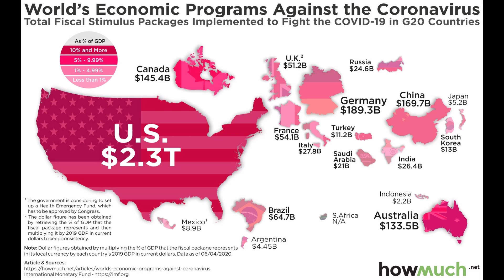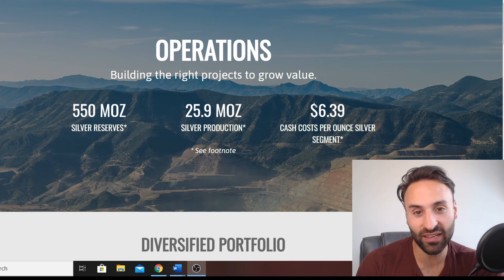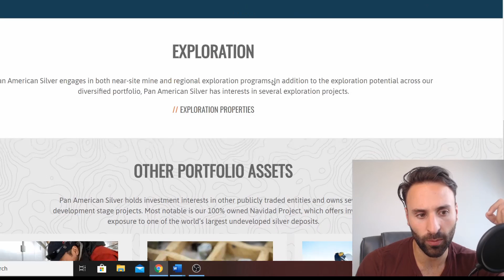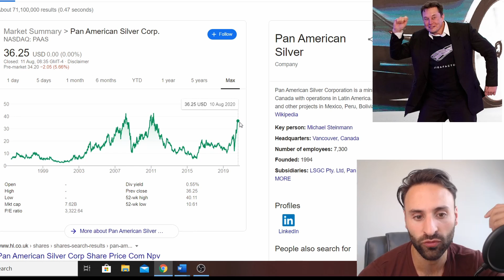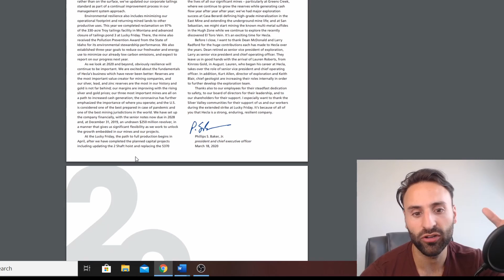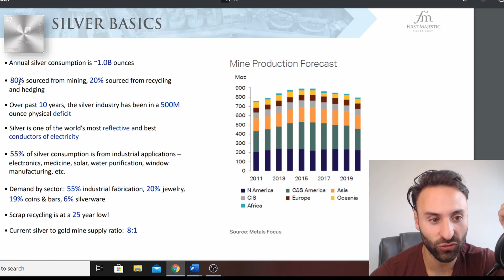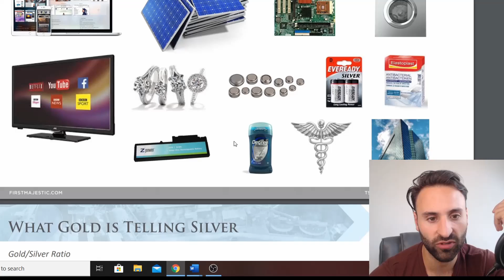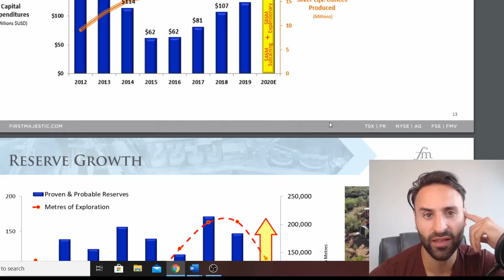3 Best Silver Mining Stocks to Buy now!??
(You get the free share once you deposit, I use Trading 212 to buy my stocks as it's completely FREE, easy to use & has a great selection!